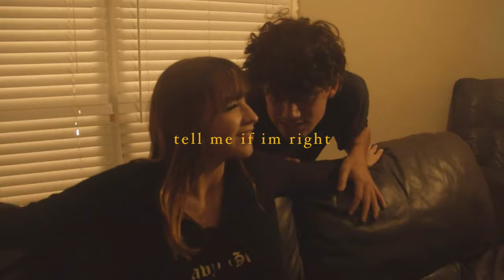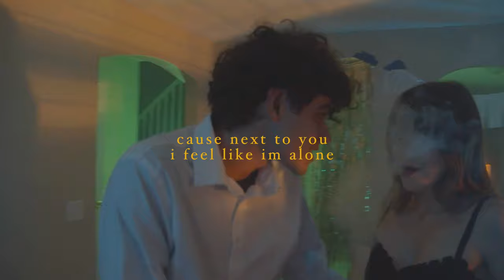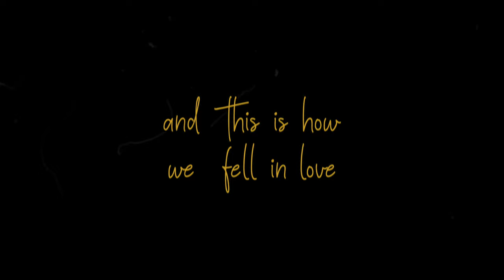BUNT. - Say You´re With Me feat. Frida Amundsen (Official Music Video)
My first single after more than a year!! SOOOO happy to share this one with you. Huge shoutout to Valspire Family for letting me use his footage for the music video. Let me know what you guys think :)